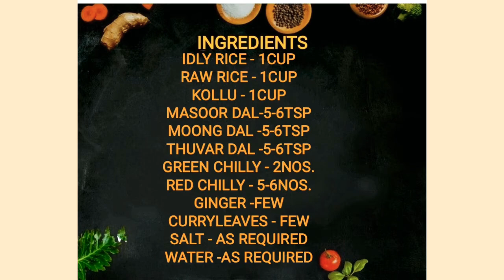/ Dinner Receipe HORSEGRAM ADAI /கொள்ளு அடை/LRN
HORSEGRAM ADAI /கொள்ளு அடை/LRN

HORSEGRAM ADAI / KOLLU ADAI - RECEIPE PREPARED BY LAKSHMI RUCHI NALABAGAM

KOLLU ADAI CAN BE SERVED WITH MILAGAIPODI, CHUTNEY OR SAMBHAR.

INGREDIENTS

IDLY RICE -1CUP
RAW RICE -1CUP
KOLLU -1CUP
MASOOR DAL - 5-6TSP
MOONG DAL -5-6TSP
THUVAR DAL -5-6TSP
GREEN CHILLY -2NOS.
RED CHILLY -5-6NOS.
GINGER -FEW
CURRYLEAVES -FEW

TRY OUT THIS HEALTHY KOLLU ADAI RECEIPE AND SHARE YOUR FEEDBACK FRIENDS😊